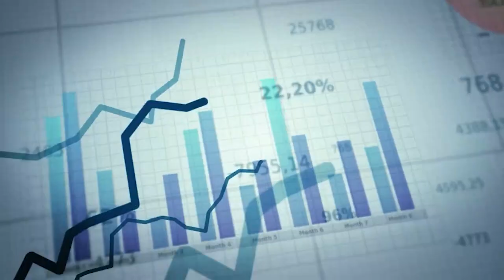Financial Freedom by Simon Aranonu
Many people are either in financial mess or may soon enter into financial mess because they lack knowledge about personal finance ..This book is aimed at bridging the gap by equipping readers with knowledge and skills necessary to manage personal finance.